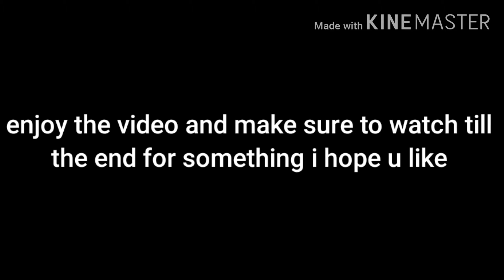What is actually happening with the channel ???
I all hope you enjoyed the video and here is where all my links are at so be sure to check them out and feel free to follow me on any of them or if u are maybe looking for a collab or something drop me a dm np.

Not yet got an account